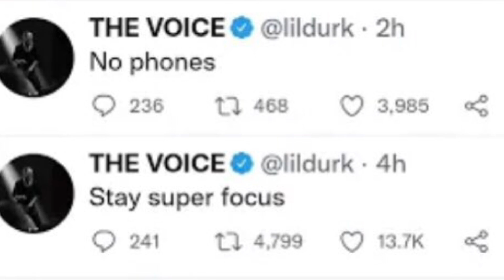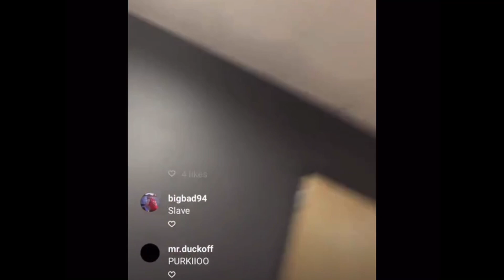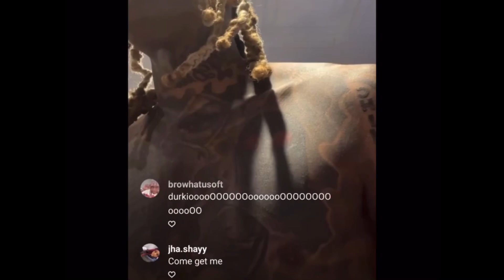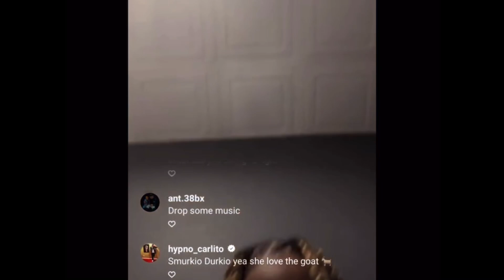LIL DURK SENDS OTF A WARNING AFTER FEDS RAID THF ZOO HOUSE, “STAY OFF YO PHONE”‼️